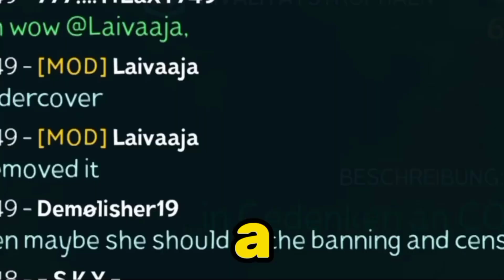Battle Bay • NEW UPDATE LEAKED BY MOD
crazy